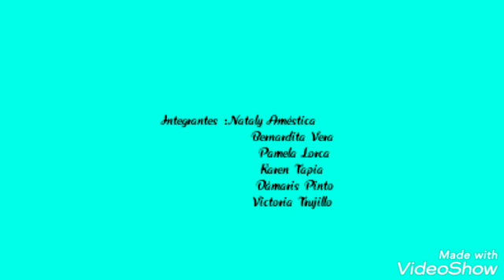NO ESTAMOS EN GUERRA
Video realizado por la contingencia que pasa en estos momentos en Chile.